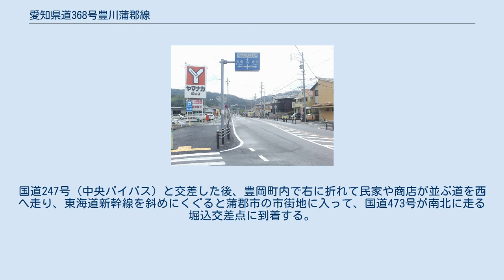愛知県道368号豊川蒲郡線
豊川市側（御油町）。
県営都市公園東三河ふるさと公園へのアクセス道路となっている。
 蒲郡市側。
秋葉神社の境内に残る県道改修記念碑。
かつては記念碑の前の道路が県道であったが、現在は県道の認定を外れている。
 愛知県道368号豊川蒲郡線（あいちけんどう368ごう とよかわがまごおりせん）は、愛知県豊川市御油町から愛知県蒲郡市蒲郡町に至る一般県道である。
 この道路は途中、豊川市内の一部区間が未整備で、豊川市中心部から蒲郡市にこの道で自動車を使用して通り抜けることはできない。
未整備区間にも道はあるが、特に御油町側は人が何とか歩ける程度のごく細い未舗装の急な坂道である。
但し道路管理者が標識により通行止めとしている。
 起点の豊川市御油町は、住宅地となっており、多くの家が建ち並んでいる。
坂道を上がっていくと、県営都市公園の東三河ふるさと公園が見えてくる。
この道路は東三河ふるさと公園へのアクセス道路にもなっている。
 ふるさと公園を過ぎると、すぐに通行止めとなる。
ここから山を越えた御津町金野地区までは未完成で、整備工事は長い間行われていない。
灰野坂（灰野峠）と呼ばれるこの区間には金野側に旧灰野集落の神社や寺があり軽自動車なら峠付近まで通行可能だが、地元住民がまれに通行する程度である。
 御津町の金野地区では為当町から通じて実質的に一本化している愛知県道373号金野豊川線と合流する。
山の中の道を走り、国坂峠を越える。
ここには五井山への登山口があり、頂上まで車で行くことができる。
 ここから蒲郡市に入り、坂道を下ってしばらく走ると田畑や民家が見えてくる。
国道247号（中央バイパス）と交差した後、豊岡町内で右に折れて民家や商店が並ぶ道を西へ走り、東海道新幹線を斜めにくぐると蒲郡市の市街地に入って、国道473号が南北に走る堀込交差点に到着する。
ここから先は市道となるが、蒲郡市街地の北方を直進のみで愛知県道323号芦谷蒲郡線交点に達することができる。
 この間に未完成区間あり